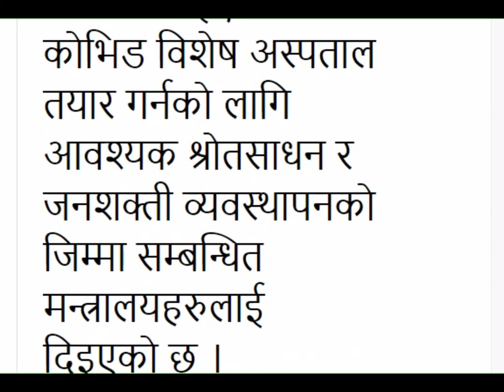NEWS: The place where the quarantine site could not be built will now be Covid Special Hospital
क्वारेन्टाइन स्थल बन्न नसकेको ठाउँ अब कोभिड विशेष अस्पताल बन्ने